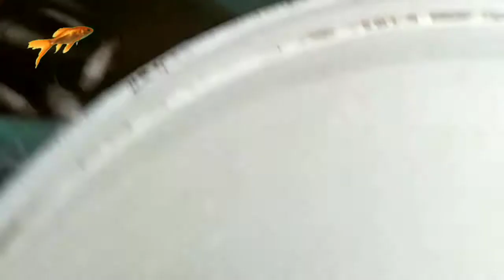MANCING IKAN BEPUYU DI SARANGNYA || IKAN BETIK GANAS KAYA IKAN TOMAN GAES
Ikan bepuyu sebutan orang kalimantan adalah sejenis ikan bersisik yang biasa hidup di air yang warnanya sedikit coklat kehitaman dan banyak terdapat di parit² atau rawa rawa yang banyak semaknya, Iwak Betik sering di namakan pada ikan ini kata orang jawa...jenis ikan bersisk keras ini dapat bertahan hidup lebih kuat dibandingkan ikan bersisik lainya...ikan ini banyak berada di rawa² yang berada di perkebunan kelapa sawit...